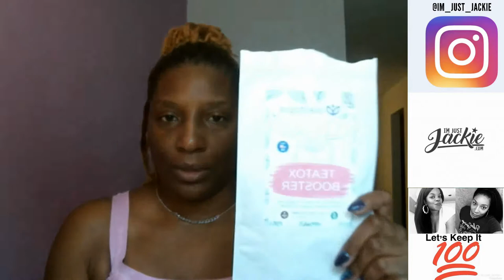Life After 40: Weight Loss | Welltopia Menopause Teatox Booster + MenoSlim Tea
Hi Beautifuls!  Welltopia's MenoSlim Tea + Teatox Booster is a 100% natural delicious herbal tea blend designed to help peri-menopausal/menopausal women stop MenoBelly in its tracks and help them lose weight effortlessly, so that they can feel happier, healthier and energized.